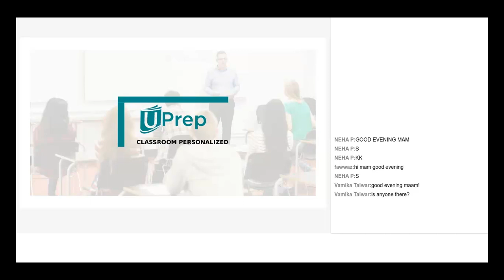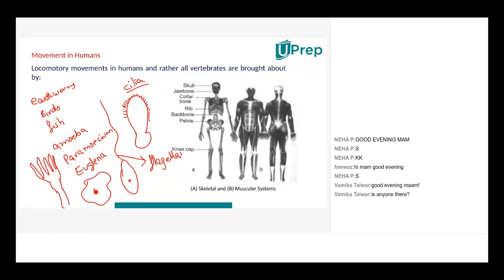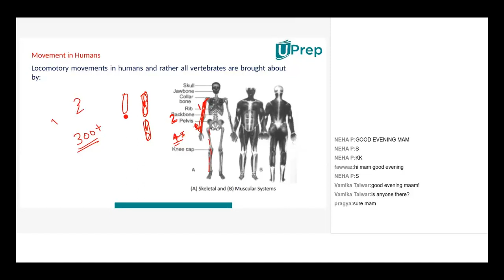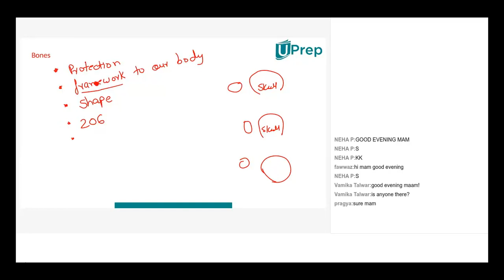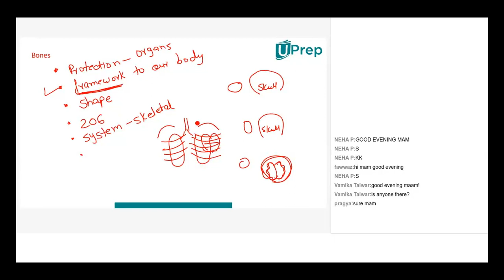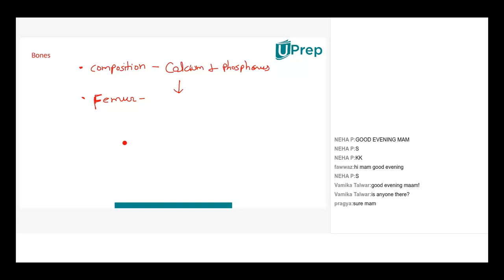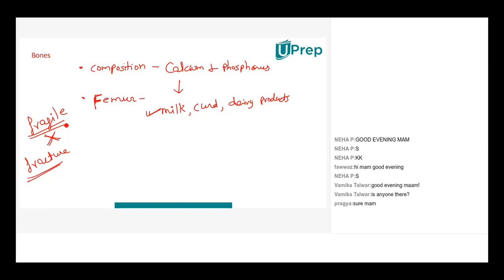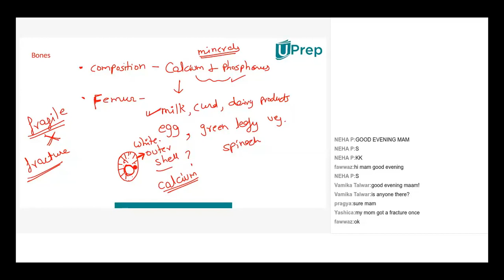Bones | Body Movements in Plants and Animals | Biology | Class 6 | UPrep | IIT JEE/NEET/NTSE/NSO